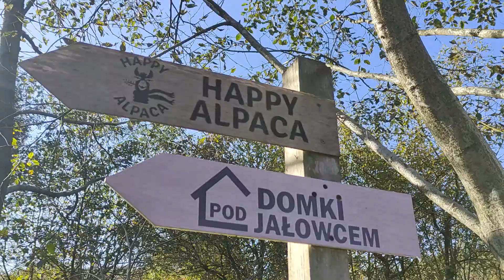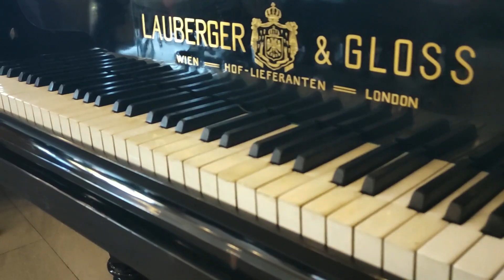ŚDS Radość Życia - Z wizytą u alpak :)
Relacja z naszej wizyty w alpakarni Happy Alpaca w Lachowicach